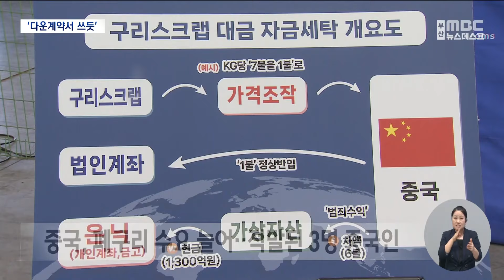폐구리 가격 조작 밀수출.. 환치기로 차액 '꿀꺽' (2024.08.28/뉴스데스크/부산MBC)